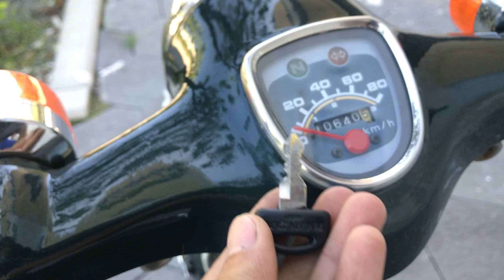27/08/22 DX 70cc